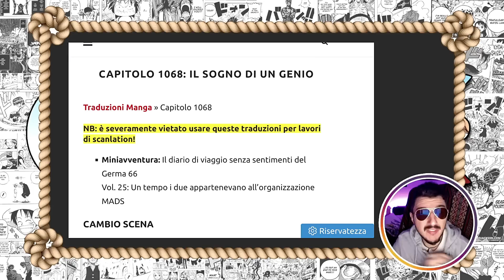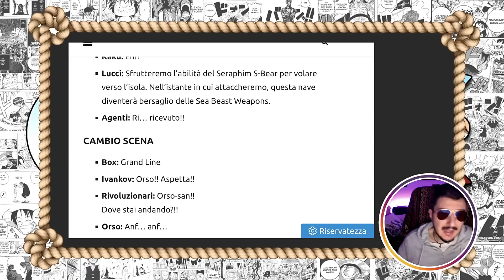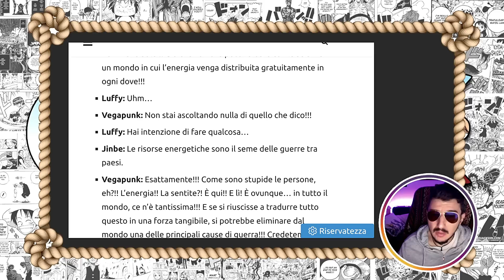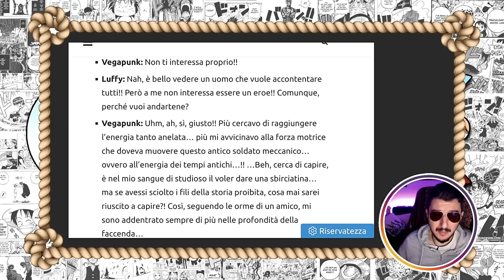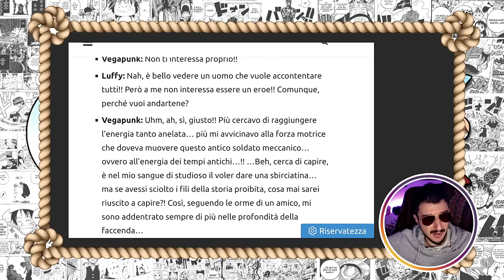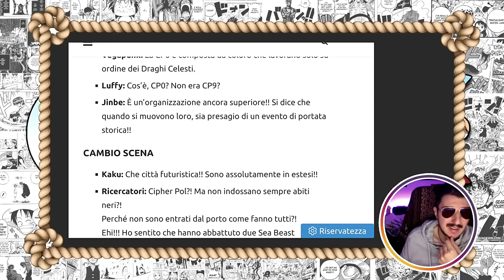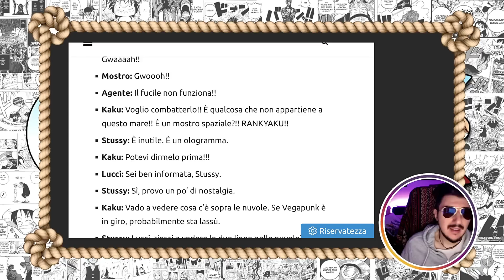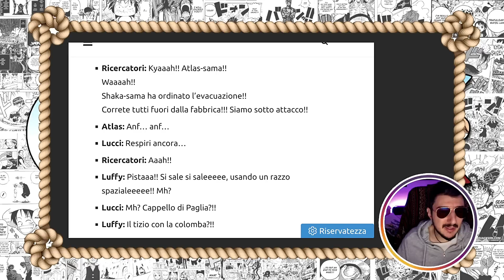ONE PIECE 1068: TUTTI I SEGRETI DEL CAPITOLO IN DETTAGLIO | Lettura, Analisi e Teoria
ONE PIECE 1068: Si picchiano? Si picchiano. Per Vegapunk il Governo Mondiale si sta muovendo contro di lui proprio per questo motivo, proprio per aver toccato il suddetto argomento, l’intera faccenda non fa che rendersi sempre più limpida. Sempre che il dottore non abbia malinteso la faccenda. Perché l’unico indizio che abbiamo in merito è l’opinione di Lucci, che collegava questo assassinio coi fatti di Lulusia. Ed è difficile collegare la faccenda di Lulusia con questo sogno di un mondo dotato di energia libera e illimitata, benché quel raggio della morte che ha cancellato il regno fosse, almeno apparentemente, pura energia.